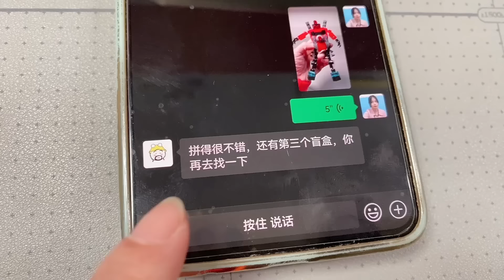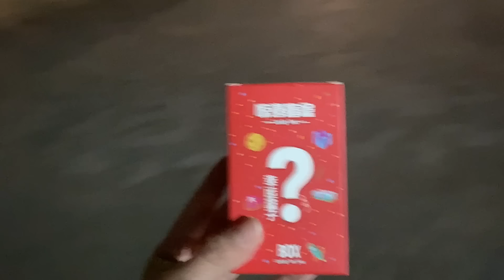电视人和音响人积木盲盒：接乐乐放学找不到人，竟接到了神秘人信息